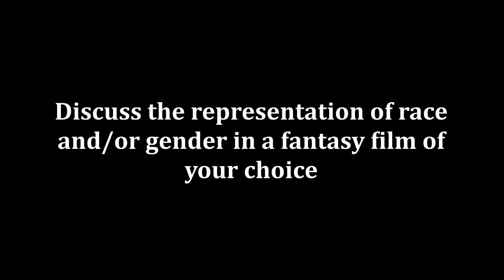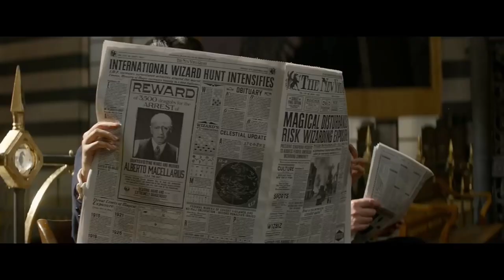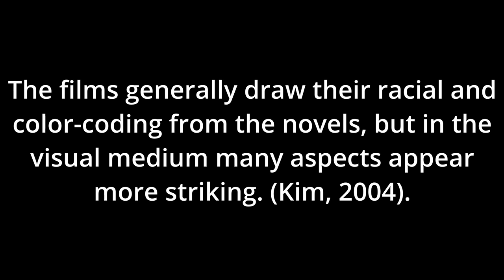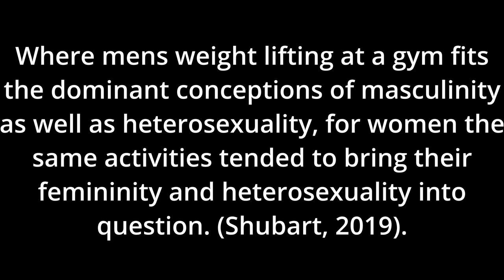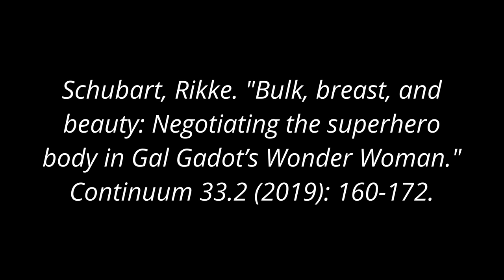Nathan Hall Film205, Video Essay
Nathan Hall Video Essay for Film205 Course.